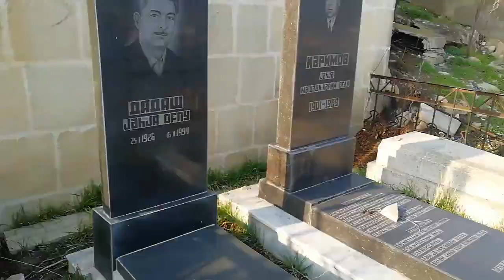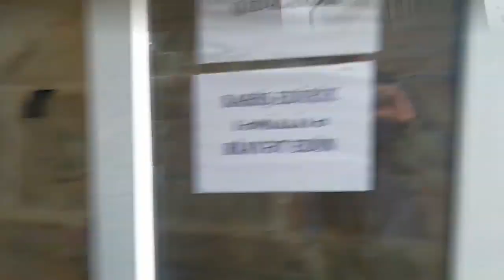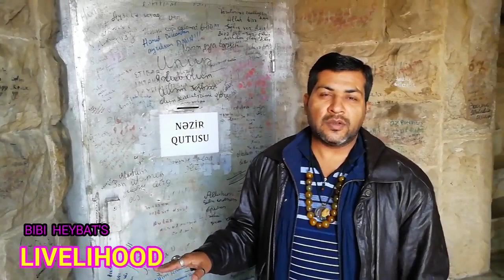BIBI HEYBAT'S HOUSE & PRAY AREA||EXPLORING THE BAKU|AZERBAIJAN RUSSIA|HISTORICAL PLACE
HAZRAT BIBI FATIMA BINT MUSA KAZIM(A.S) IS ALSO KNOWN AS BIBI HEY-BAT. SHE CAME HERE AROUND 1100 YEARS AGO, WHEN KHALIFA AL MANSOOR IMPRISONED IMAM MOOSA KAZIM. AFTER THE SHAHADAT OF IMAM MOOSA KAZIM, HE WENT
AFTER HIS CHILDREN. IMAM MOOSA KAZIM HAD 37 CHILDREN. WHEN THEY USED TO GO TO MEET THEIR BROTHER IMAM RAZA, THEY WERE DISTURBED AND KILLED ON THE WAY. THOSE WHO HAD THE CHANCE TO SURVIVE, FLED TO NEARBY COUNTRIES.
AFTER MANSOOR DIED, MAMOON RASHID'S RULE STARTED AND HE TOOK ON THE MISSION TO FINISH OFF THE CHILDREN OF IMAM MOOSA KAZIM. BIBI HAIBAT ALONG WITH HER REMAINING SIBLINGS FLED FROM THERE IN THE FORM OF A GROUP. ON THE WAY,
THEY WERE ATTACKED BY MAMOON RASHID'S MEN. BIBI HAIBAT, ALONGSIDE WITH AROUND 24 TO 40 PEOPLE FLED FROM THERE TO BAKU, AZERBAIJAN. WHEN MAMOON RASHID'S MEN ATTACKED THAT PLACE, BIBI FATIMA CHANGED HER NAME TO BIBI HAIBAT TO
SURVIVE.